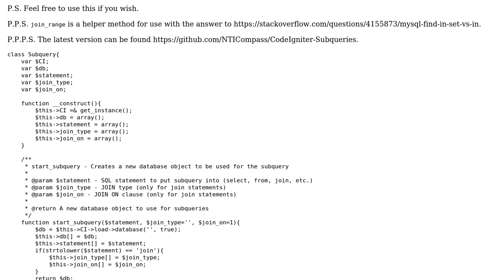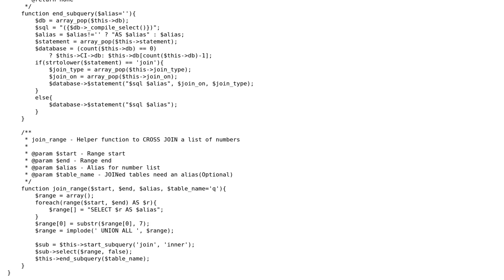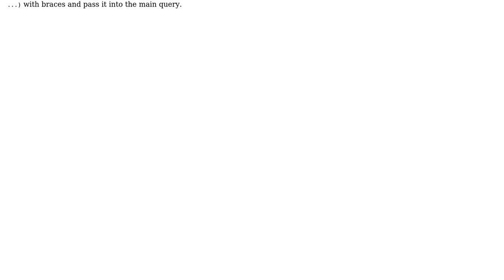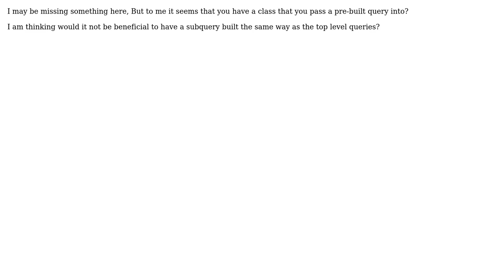Code Review: CodeIgniter Active Record Subqueries (2 Solutions!!)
Code Review: CodeIgniter Active Record Subqueries

With thanks & praise to God, and with thanks to the many people who have made this project possible! | Content (except music & images) licensed under CC BY-SA | Music | Images & others | With thanks to user Rocket Hazmat user RobertPitt user Hailwood and the Stack Exchange Network Trademarks are property of their respective owners. You are responsible for your own actions.